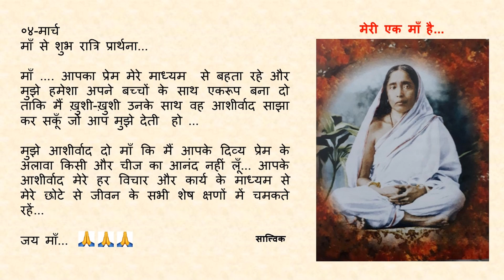Goodnight Prayer to Maa 0304 04 Mar Hindi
०४-मार्च

माँ आपका प्रेम मेरे माध्यम से बहता रहे और मुझे हमेशा अपने बच्चों के साथ एकरूप बना दो ताकि मैं ख़ुशी-ख़ुशी उनके साथ वह आशीर्वाद साझा कर सकूँ जो आप मुझे देती हो ...

मुझे आशीर्वाद दो माँ कि मैं आपके दिव्य प्रेम के अलावा किसी और चीज का आनंद नहीं लूँ... आपके आशीर्वाद मेरे हर विचार और कार्य के माध्यम से मेरे छोटे से जीवन के सभी शेष क्षणों में चमकते रहें...

जय माँ...🙏🙏🙏